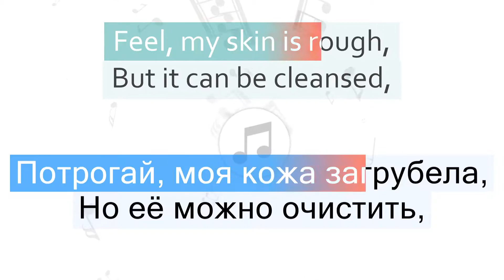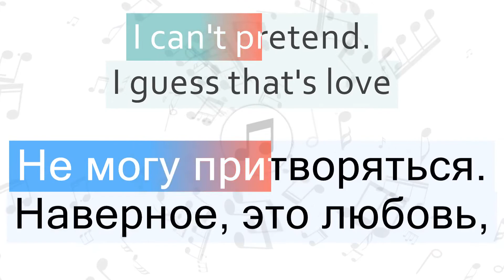Tom Odell - Can't Pretend Перевод песни на русский Текст Слова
Перевод песни Tom Odell - Can't Pretend на русский язык

Быстрый переход к нужной части песни:
1 часть - 00:06
2 часть - 00:18
3 часть - 00:29
4 часть - 00:38
5 часть - 00:49
6 часть - 01:00
7 часть - 01:11